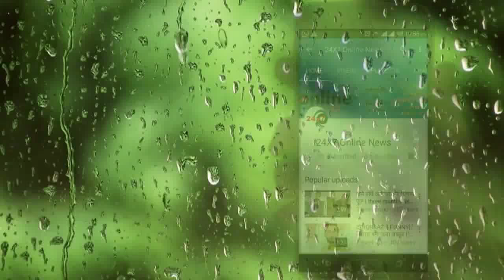GHKKPM || SAI के अतीत का ये खुलासा उड़ाएगा VIRAT के होश, टूटेगा रिश्ता ?